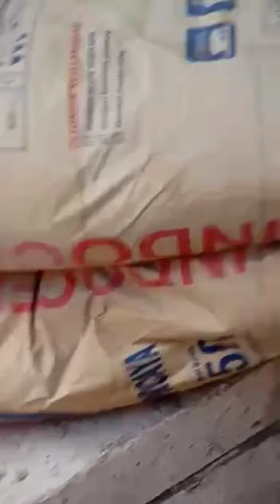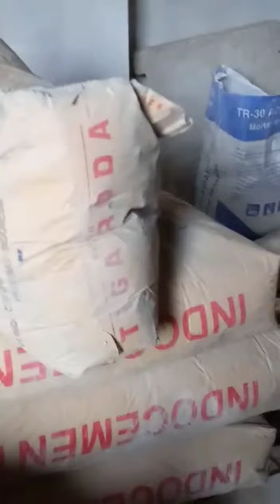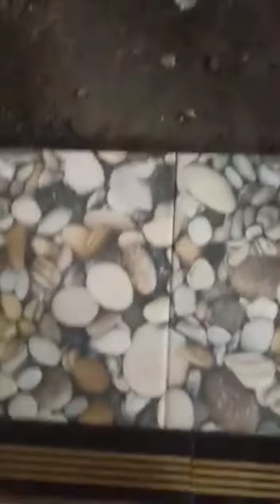MashaAllah Pati Margoyoso 2021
Be Grateful🙇🙌❤